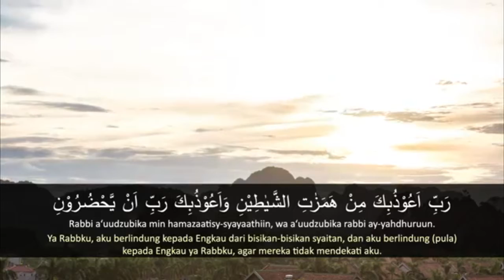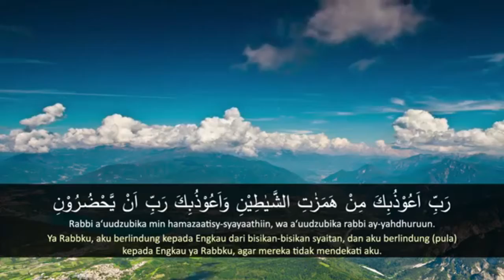Doa Berlindung Dari Syaitan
Syukur Alhamdulillaahirabbil'alamiin selalu senantiasa kita ucapkan Kepada Allah SWT atas segala nikmat yang Allah Anugrahkan Kepada kita sehingga kita mampu untuk bisa berkarya di Youtube ini..Doa ini yang biasa kita ucapkan sebelum melaksanakan Ibadah Sholat, yaitu Doa Berlindung Dari Syaitan semoga dengan membaca doa ini ibadah sholat kita menjadi khusuk. Aamiin